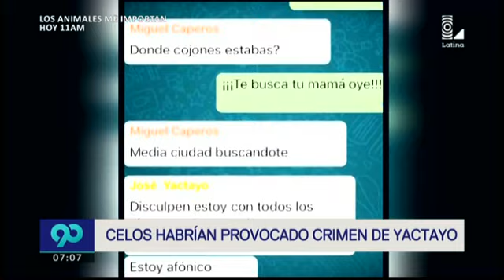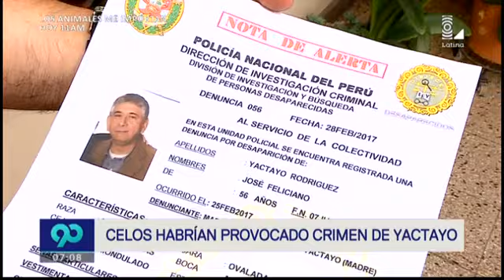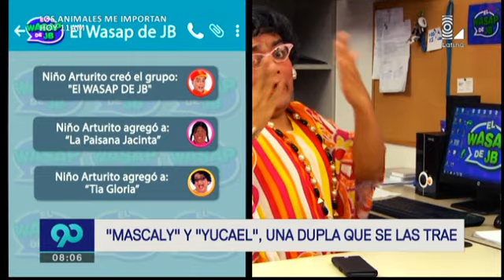90 Matinal programa completo 090417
¡No te pierdas la edición completa!